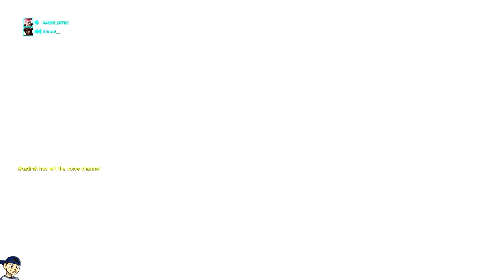THE MOST TOXIC KID I'VE EVER MET...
Wow. Words can't describe how this guy is. I can't imagine how he is in real life.

My sensitivity! 85 Horz / 75 Vert / 68 Scope / 69 Grapple  / 80 Aim Assist / 96 Aim Smoothing / 10 Aim Window / Dual Zone